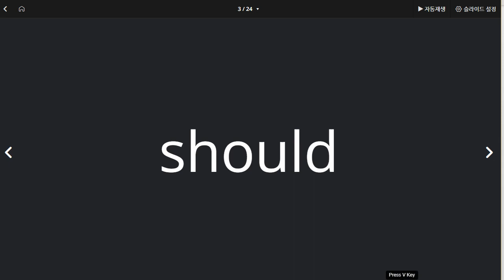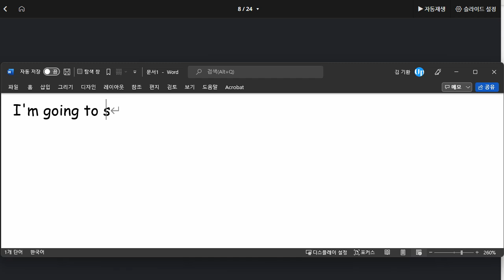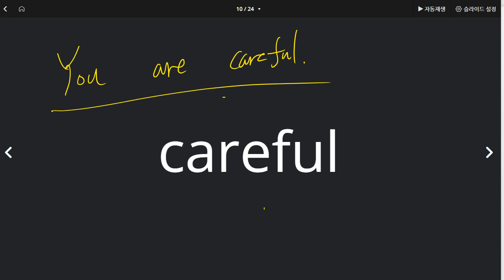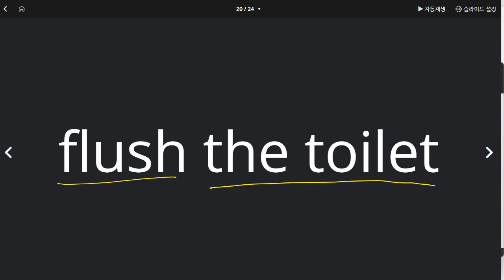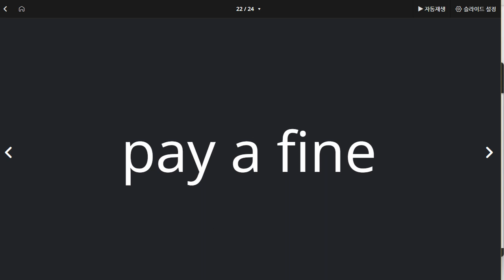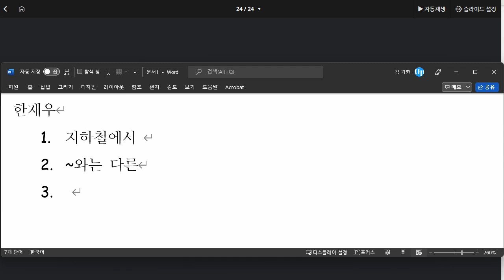한재우 2022 01 14 단어 성취도 70